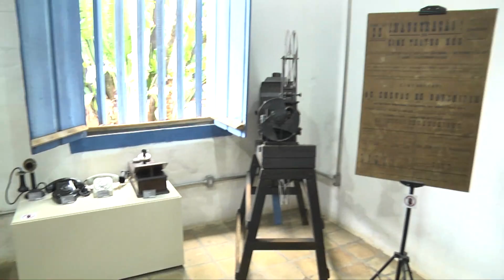Revista D´Avila - Antônio Reginaldo Geiss recebe homenagem | TV Sol Comunidade